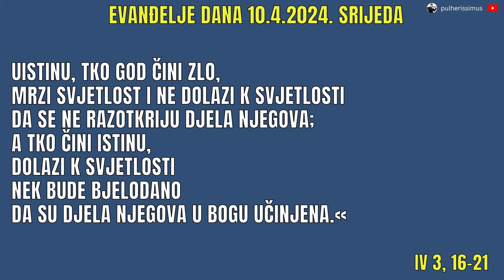OTAC NEBESKI IZ LJUBAVI ŠALJE SINA ISUSA - EVANĐELJE DANA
Poslušajte kako nas u ovom odlomku iz evanđelja Bog izuzetno voli.

On je poslao svoga Sina sa nebesa na zemlji iz čiste ljubavi. Isus je Očev najveći dar svima nama. Radujemo se što smo njegovi učenici? Trudimo li se slijediti ga?

Bog nas blagoslovio i obdario nas zahvalnošću na svemu što od njega primamo.